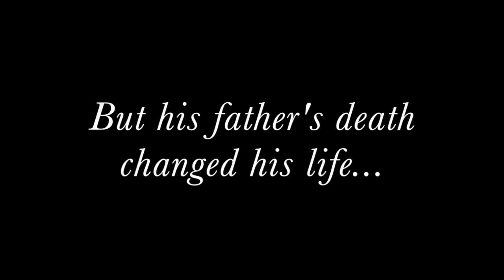AP Hamlet Trailer